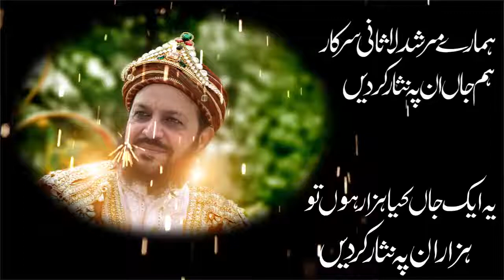Lasani Sarkar Pe Jaan Fidaa وارث وارث ف